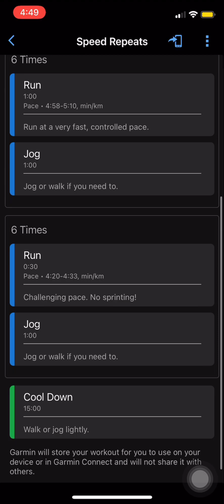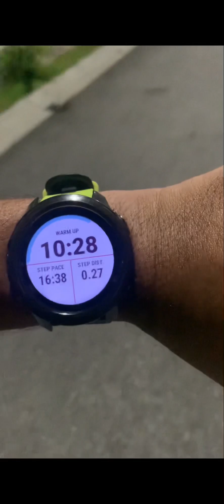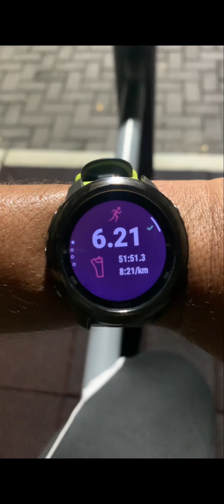Day 15-2024,SPEED REPEATS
15 minutes - warmup (walk & slow jog)
1 minutes - speed run
1 minutes - Slow jog/walk
——repeat 6x——
30 sec - speed run (up pace)
1 minutes - slow jog/walk
———-repeat 6x——-
15 minutes cooling down ( walk & slow jog)